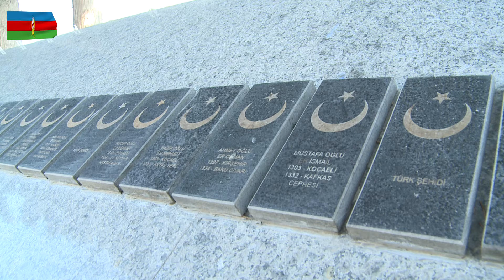Bakının azad edilməsinin 102 illiyi ilə əlaqədar Şəhidlər xiyabanı və Türk Şəhidliyi ziyarət olunub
- Bakı şəhərinin azad edilməsinin 102 illiyi ilə əlaqədar Şəhidlər xiyabanı və Türk Şəhidliyi ziyarət olunub,
- The Alley of Shehids (Martyrs) and the monument erected in honor of the Turkish soldiers killed in 1918 were visited on the occasion of the 102nd Anniversary of the Liberation of Baku,
- По случаю 102-ой годовщины освобождения города Баку посещены Аллея шехидов и памятник, возведенный в честь погибших в 1918 году турецких солдат,